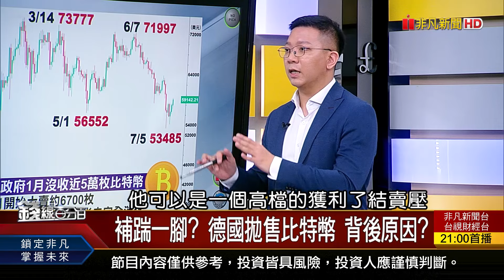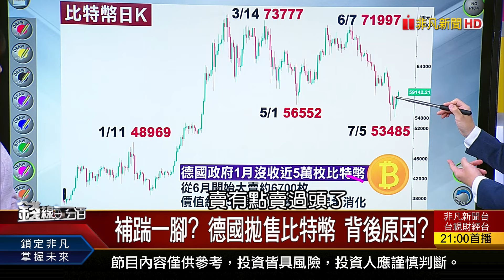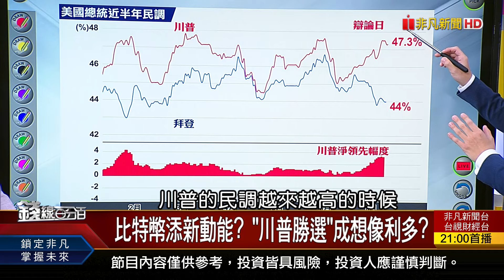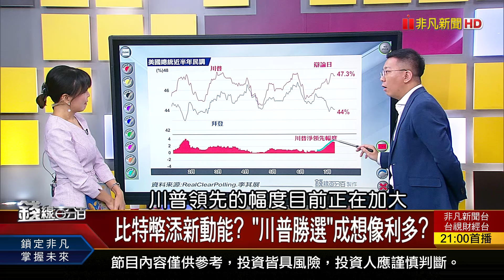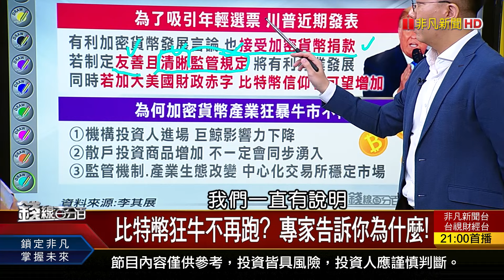《比特幣急挫!誰惹禍? 奔牛行情無情告終?》【錢線百分百】20240710-10│非凡財經新聞│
◎比特幣急挫!誰惹禍? 奔牛行情無情告終?

20240710錢線影片 李蜀芳 李其展 盧昱衡# 陳昆仁

●0710完整版(上)《神山營收好.有人先知道? 台股擺尾有大場面? 裝上AI推進器暴衝! IC設計股高貴不貴?》
●0710完整版(中)《營收大閱兵!6月誰動能最強? Q3好戲上演? "月配ETF"大比拚 年息近20%!專家幫你算!》
●0710完整版(下)《台積千元過熱了嗎! 如何看神山做期指? 比特幣急挫!誰惹禍? 奔牛行情無情告終?》